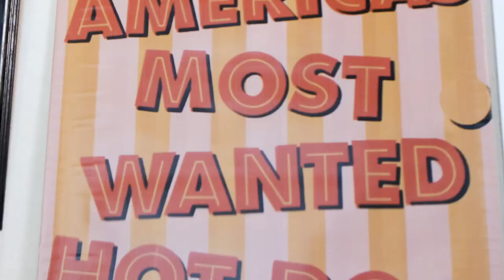GOOD TREES - TAKUTO feat. STPAULERS (Official Music Video)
GOOD TREES - TAKUTO feat. STPAULERS
Track by StarBwoyWorks

■Takuto

■STPAULERS

■StarBwoyWorks

■Kenzi Sonoda

■GOOD WOOD TERRACE